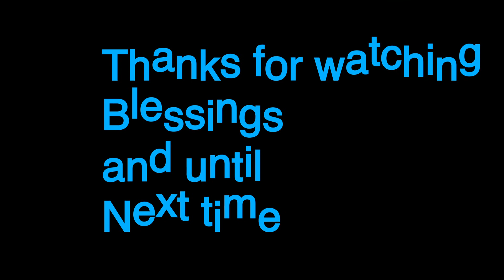Volando en Avión / Flying in plane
No tengas miedo volar, no pasa nada!😉 mira hasta el final, que bonito es ver todo desde arriba.

Don’t be afraid to fly, nothing happens!😉 see till the end, it’s awesome to see everything from above.